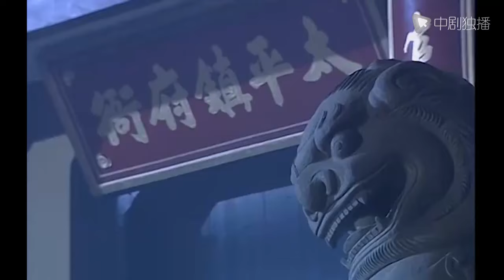【Español Sub】El inalcanzable Señor Princesa-27| doramas en español 【2022 Doramas】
🌟Etiqueta :Drama Chino, Amor, Doramas En Español

🌟Sinopsis ：
¡Todos en el palacio sabían que la princesa se escapó del matrimonio!
Disfrazada de hombre, accidentalmente conoció a un mentiroso en el ring, que no solo la estafó con dinero, ¡sino que también engañó su corazón!
La princesa pensó que ella era la única que se había enamorado, pero él le dijo: "El inalcanzable Señor Princesa , ven conmigo!"